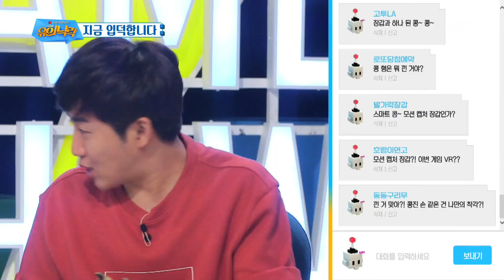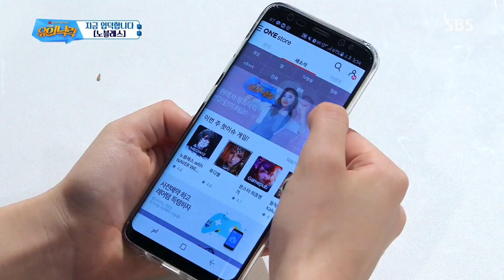김희철, 김소혜 잡는 깐죽 대마왕 “광고 속 아이는 예쁘네” @게임쇼 유희낙락 28회 20170721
게임쇼 유희낙락 28회 20170721 SBS

김희철은 광고를 찍었다며 귀엽게 자랑하는 김소혜에게 “광고 속 아이는 예쁘네”라고 놀린다.